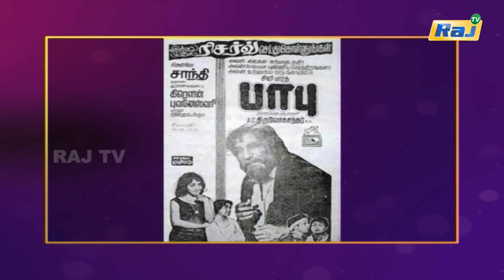என்றென்றும் சிவகுமார் | Episode - 36 | Dt - 20.04.2022 | Raj Shows